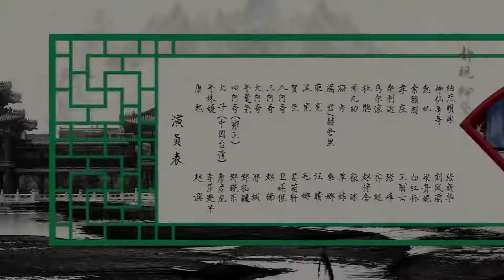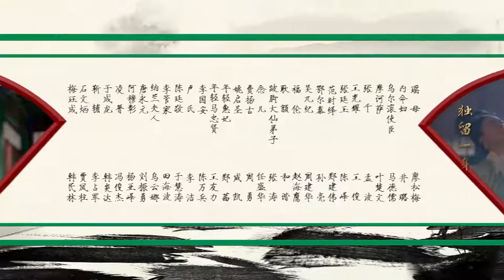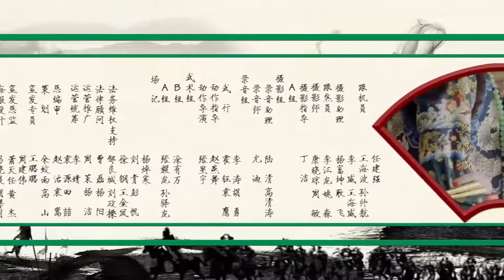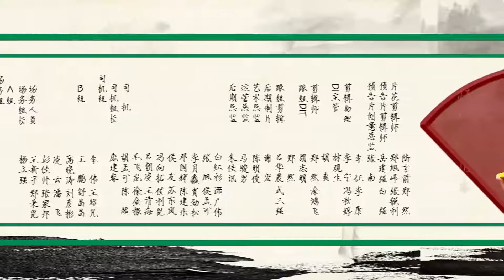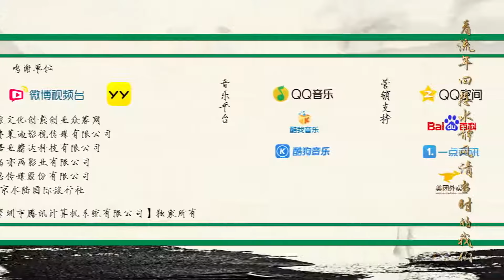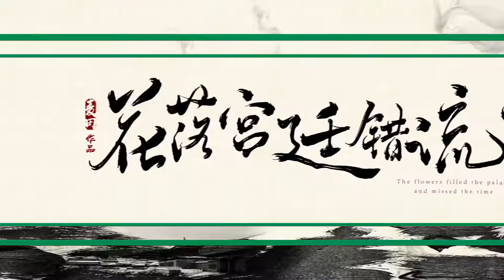【English sub】宫锁姝媛 第38集 | 2020最新甜宠喜剧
康熙年间，皇帝为两位公主在重臣之女中选拔公主伴读。年姝媛因才貌出众与都统之女贺兰、将军之女凝秀同被选入宫中作为公主伴读。年姝媛凭借一曲剑舞让太子与众位阿哥为之倾倒，也因此得到康熙赏识获封年姝媛“大清第一才女”。然而年姝媛早已心有所属，又碍于同时进宫的好姐妹贺兰一心想做太子妃，便屡次拒绝太子。四阿哥虽然同样爱慕年姝媛，却碍于太子的权势，便一直默默守候在年姝媛身边。